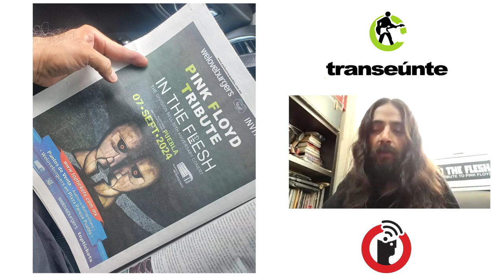In the flesh y un tributo a Pink Floyd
Puebla, Puebla; 24 de agosto 2024.

El ritual de interpretar la música de una de las bandas de rock más importante de la historia, es espectacular. La banda In The Flesh, realiza una meticulosa interpretación de las rolas de Pink floyd

Transeúnte, de Subterráneos en Radio Común / FRAGMENTO del episodio 58. Transmisión del miércoles 21 de agosto de 2024.